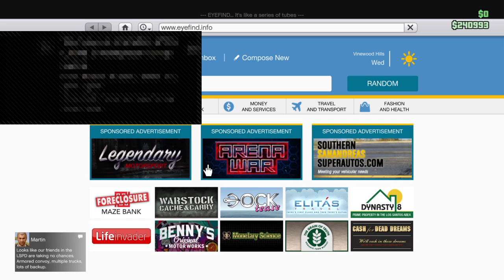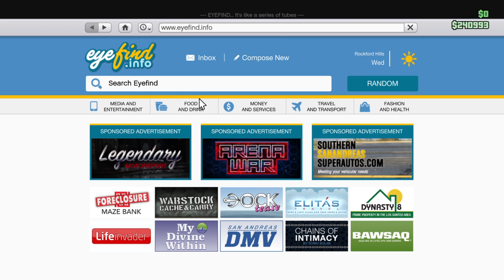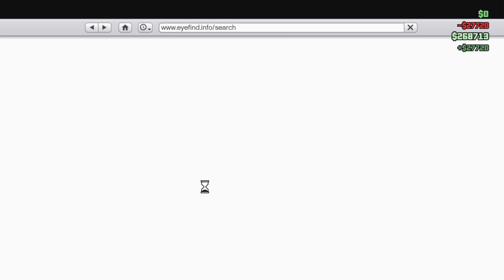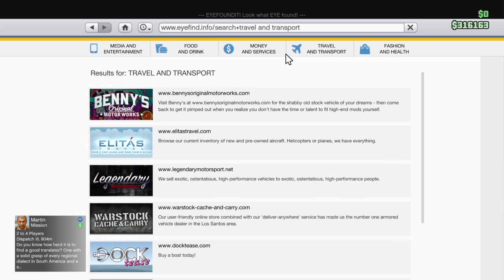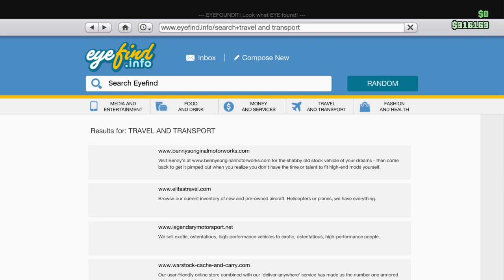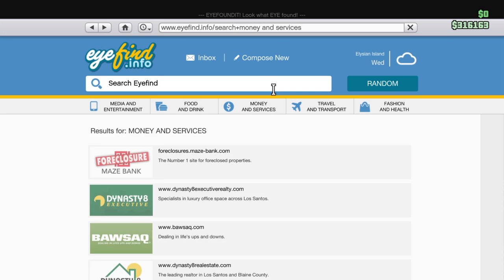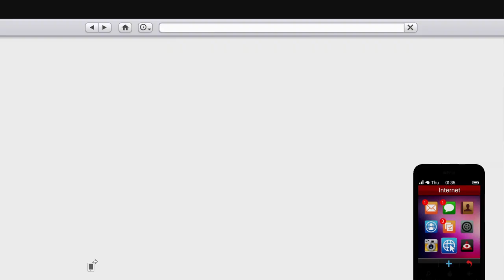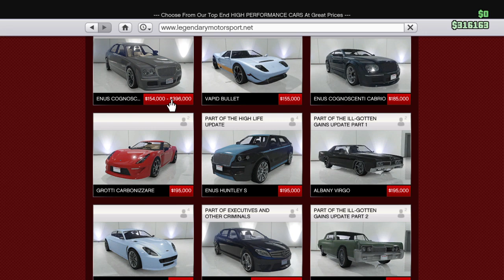Gta with marcus